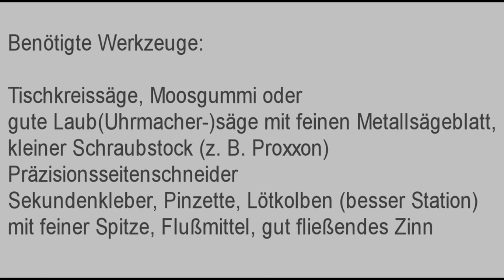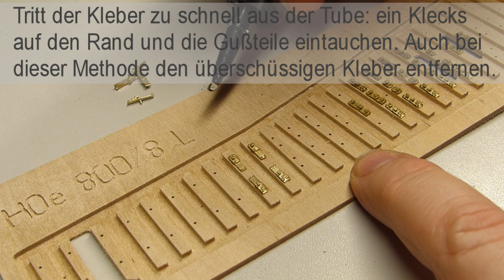H0 PL plus Bausatzweiche Anleitung/manual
Anleitung zur Fertigstellung einer Profi-Line plus Halbbausatzweiche im Maßstab H0/1:87